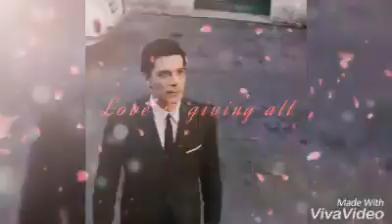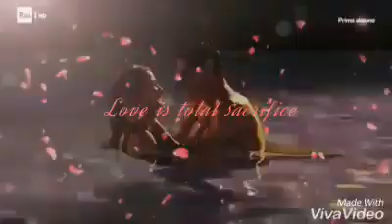Pietro e Teresa Sei musica nell'anima